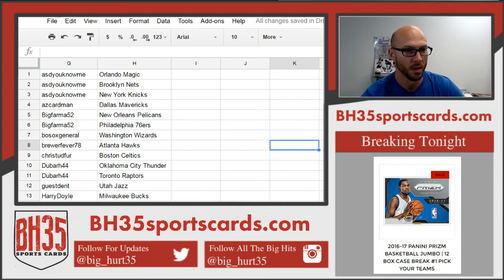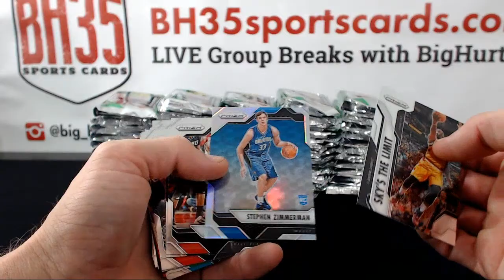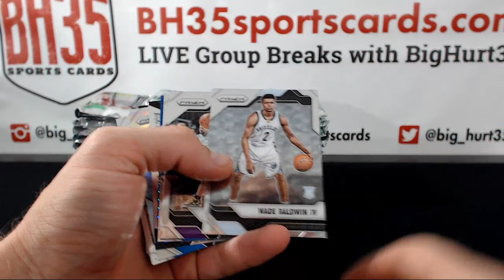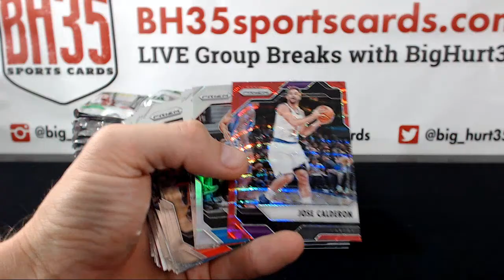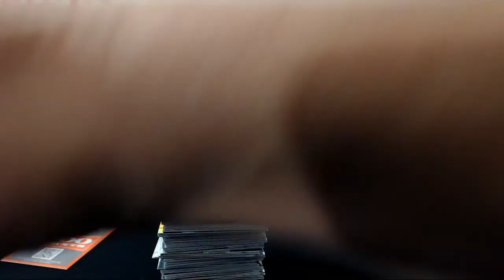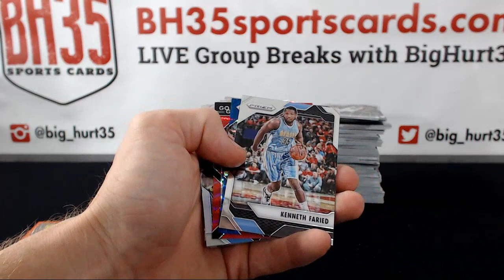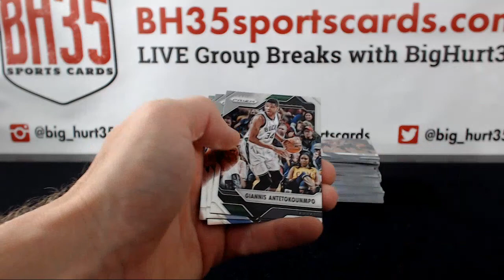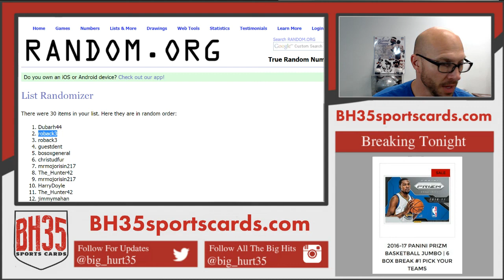2016-17 Panini Prizm Basketball Jumbo | 6 Box Break #1 Pick Your Teams